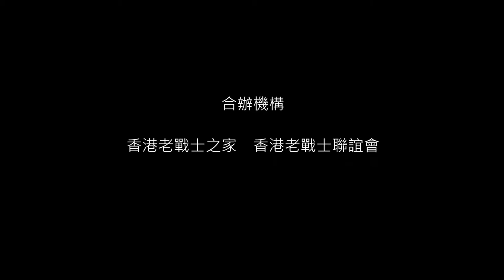EP21：海路交通站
許謙：駐守海路交通站及擔任特種巡令，最快23分鐘跑8、9公里。

海路的交通站，即使白浪滔天不宜行船的日子，仍不分晝夜運送人員和前進報。

明日預告：特種巡令